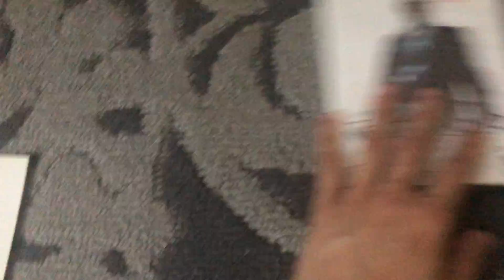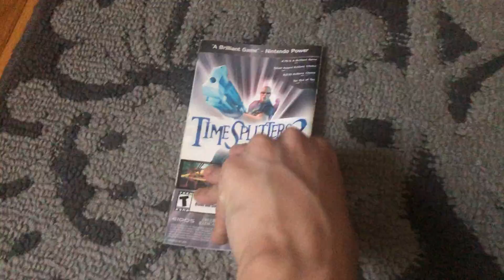Hitman2 Nintendo game cube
Let's play Pokémon game let's play PlayStation game is played resident evil unboxing games Nintendo switch